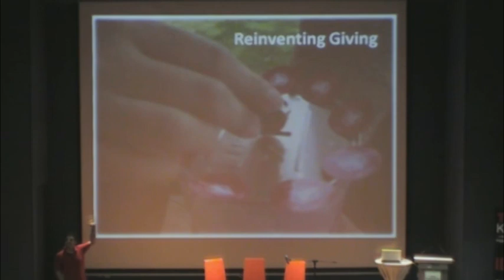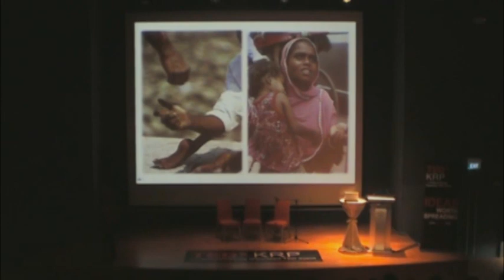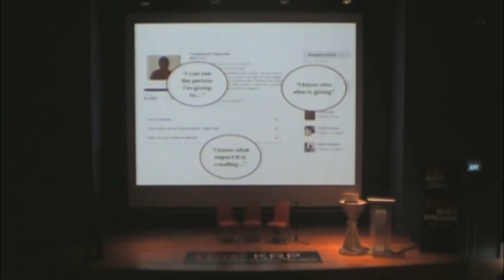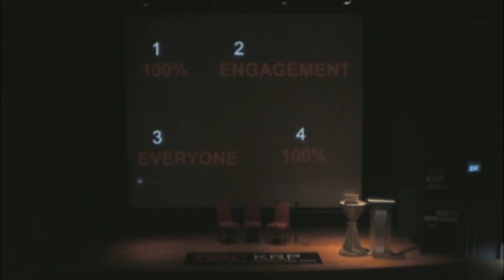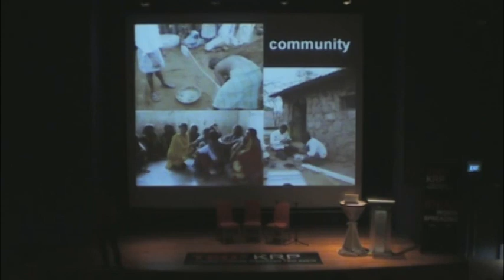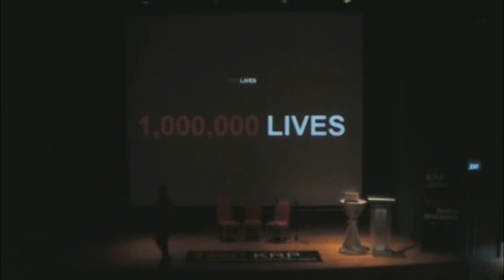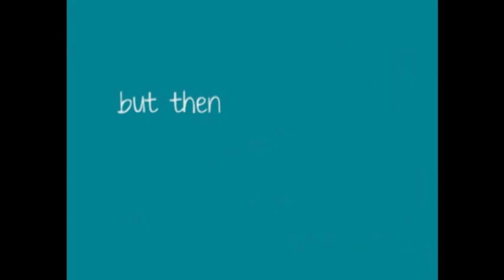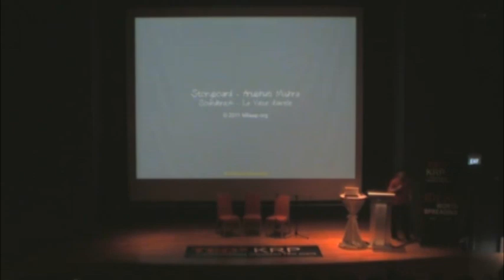TEDxKRP - Sourabh Sharma - Milaap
Founder of Milaap, microfinance organization in India through crowdsourcing to support business as an effective strategy to end poverty and promote human development.